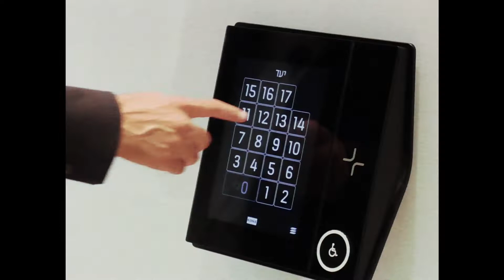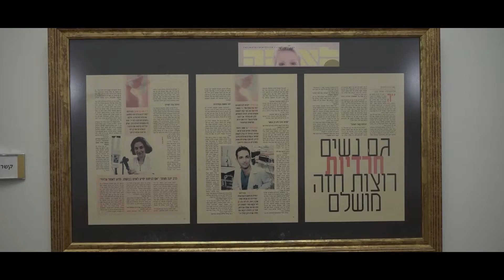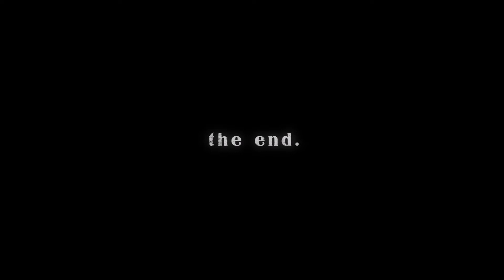בילבונג - הקייס המסתורי עם יוני קליין וגיל קרן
השגרה השוחקת, הילדים, הבוס לוחץ… קיץ חלש עם סוואלים בינוניים.
כל זה משתנה ברגע אחד בו יוני וגיל מוצאים קייס ששולח אותם לגלים המושלמים של אינדו.

FOOTAGE BY
Kandui Resort
Manu Miguelez
DROP Production

EDITED BY
DROP Production

SURFING
Yoni Klein
Gil Keren

The burnout routine, children, and work. Small and weak swells all summer.

One night, everything changes.

 When Gil and Yoni find a surfboard case that transports them to Indo's magnificent waves.

POWERED BY BILLABONG ISRAEL.